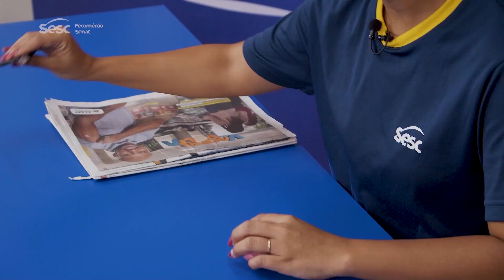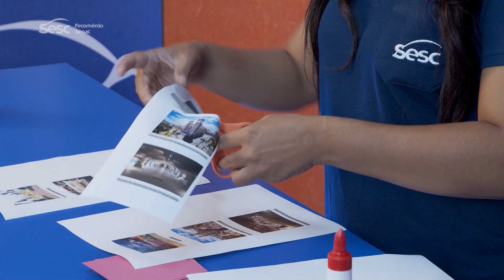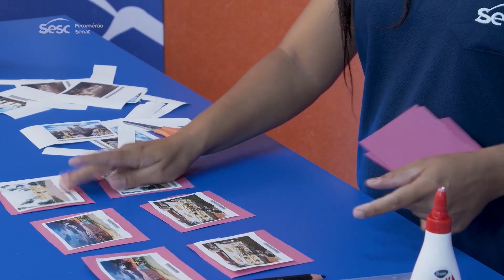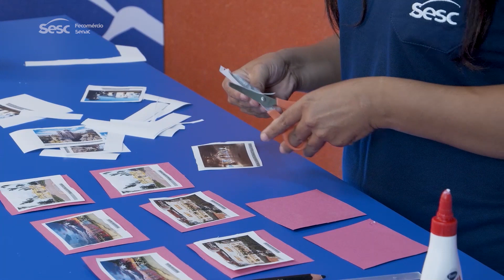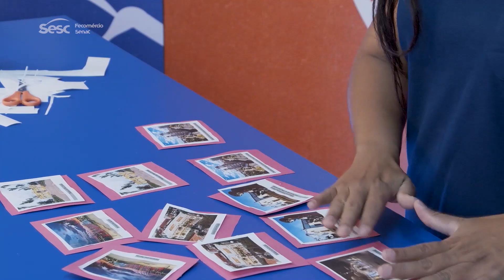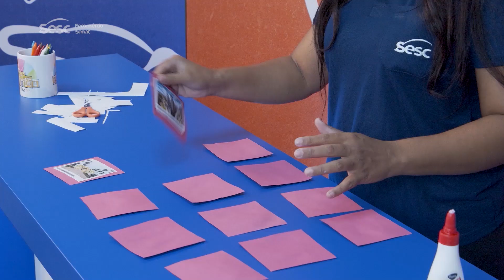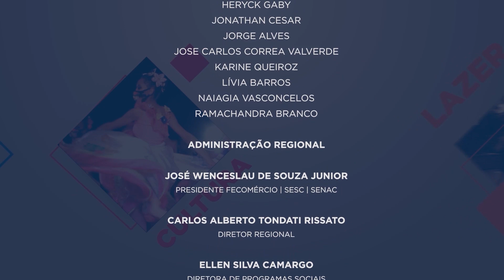MT SESC TV 12/12/2022